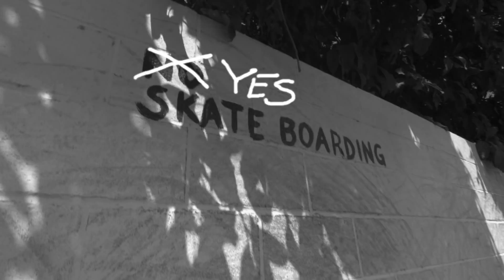Justin Bieber What Do You Mean؟ Lyric Video